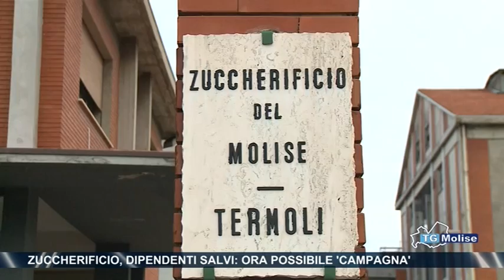Zuccherificio, dipendenti salvi: ora possibile 'campagna'